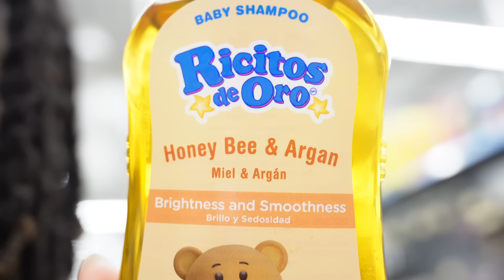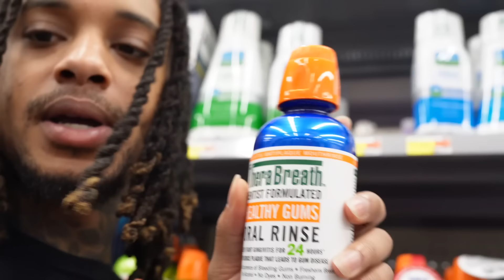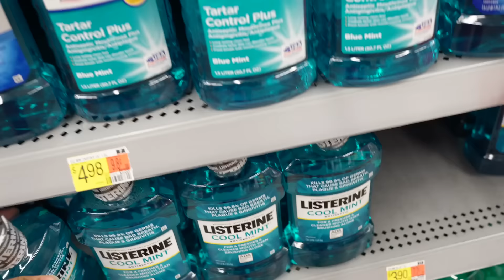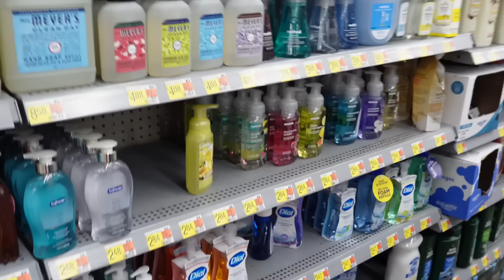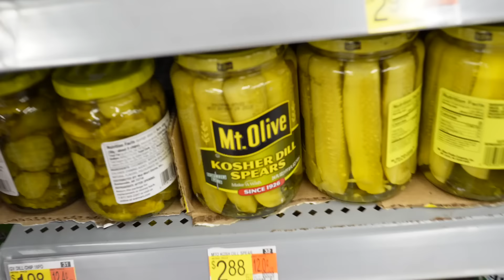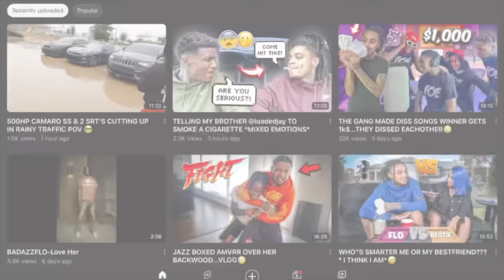THEY KICKED US OUT OF WALMART...😱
utm_medium=copy_link

PO.BOX
1333 old Spanish trail Houston Texas STE G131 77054